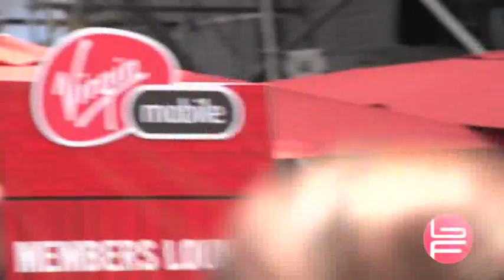Katy Perry MMVA Rehearsal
Katy Perry performs her new hit Wide Awake live at the 2012 Much Music Video Awards sound check (Saturday, June 16, 2012).